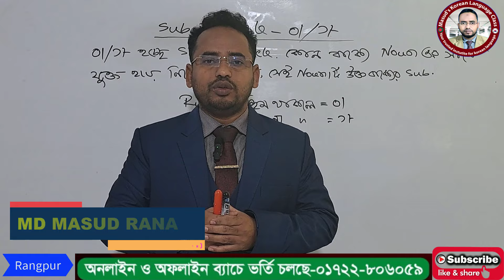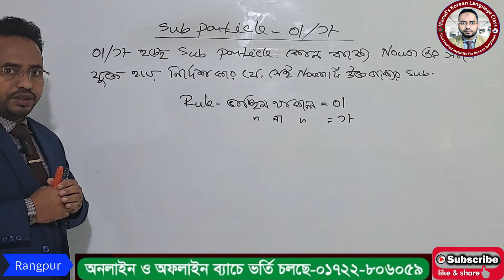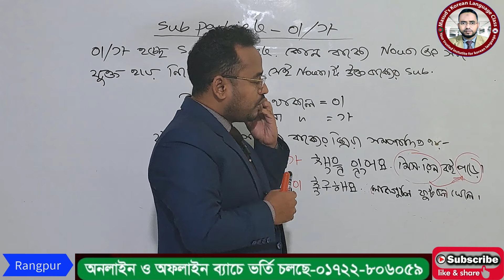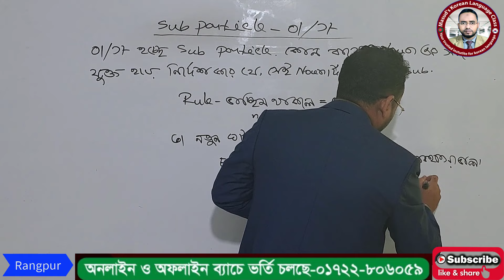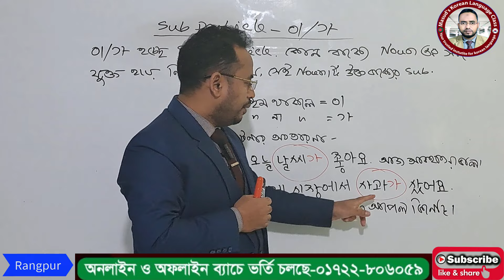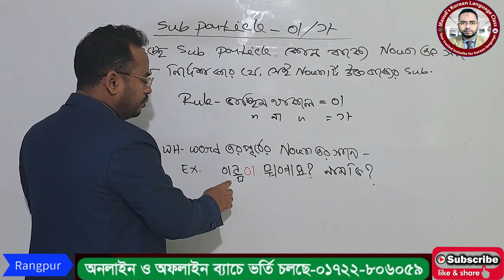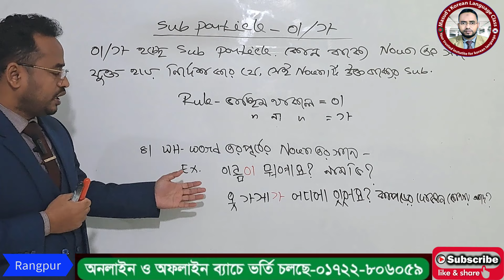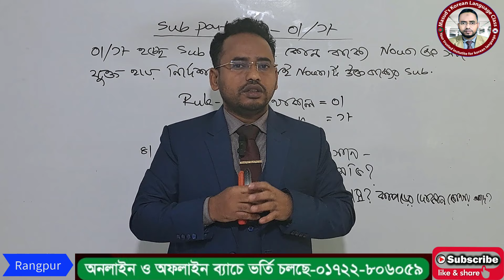কোরিয়ান ভাষা । 이/가, Uses of 이/가,Subject particle 이/가,subject markers 이/가,class 55